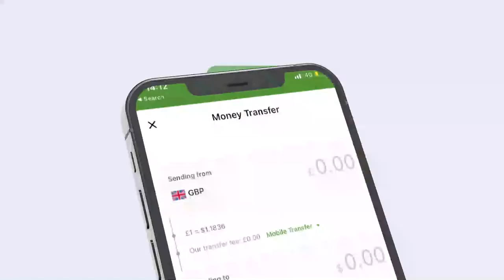Urur Siyaasadeedka Barwaaqo oo fariin u diray taageerayaashiisa gobolka Maroodi-jeex.